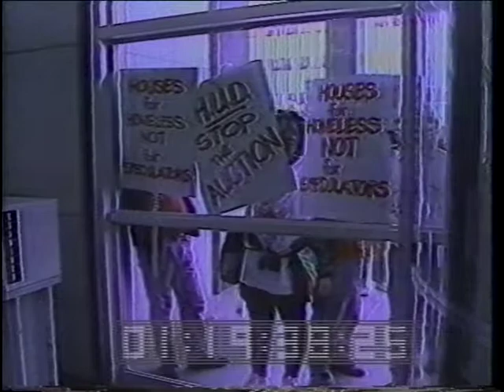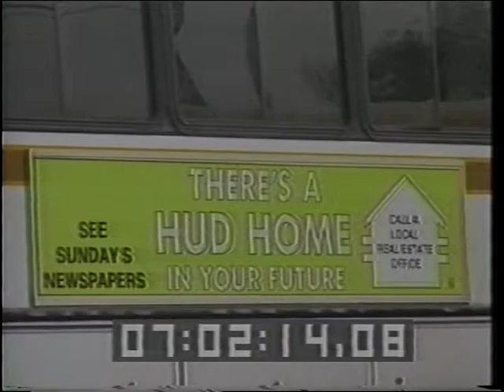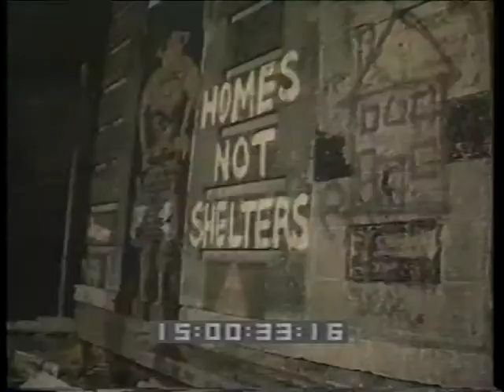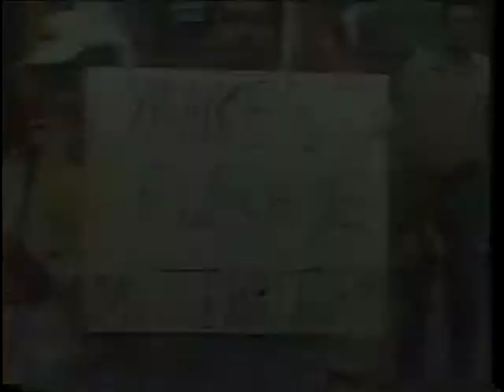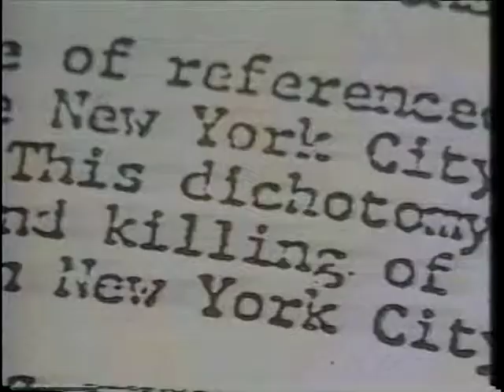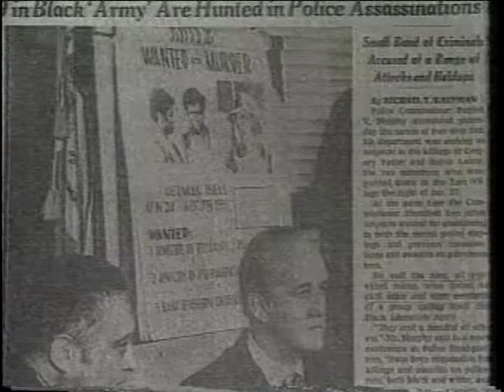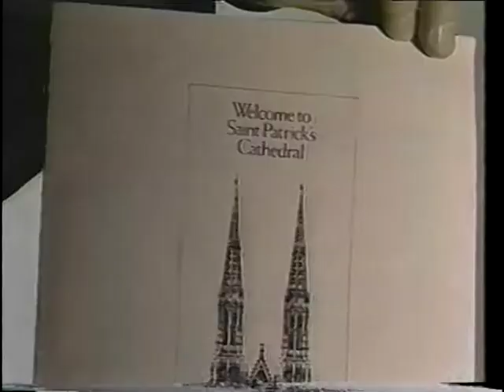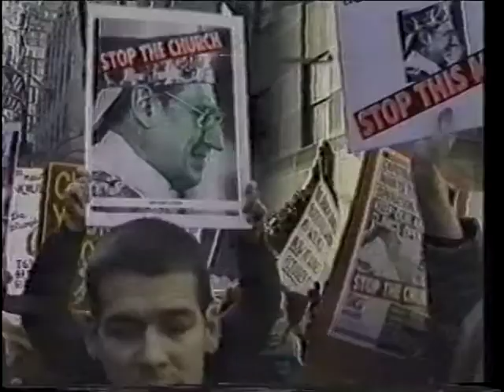Video as a Weapon in the Hands of the People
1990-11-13, Video as a Weapon in the Hands of the People, Ep 114